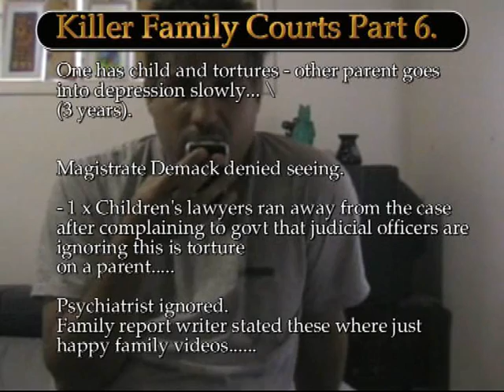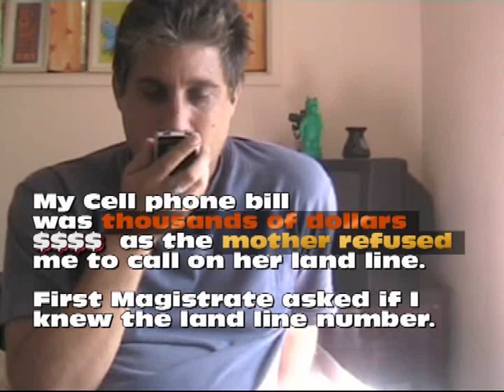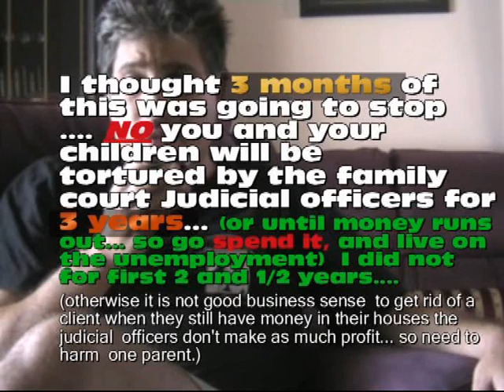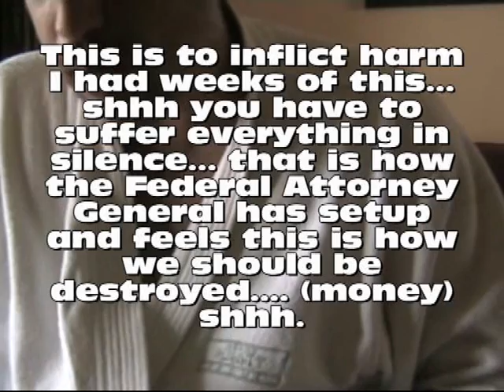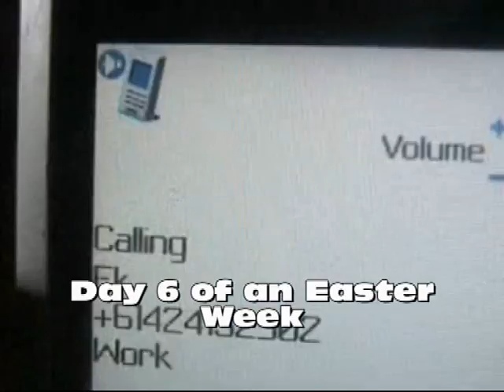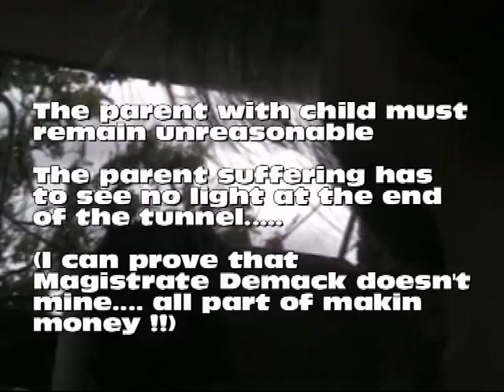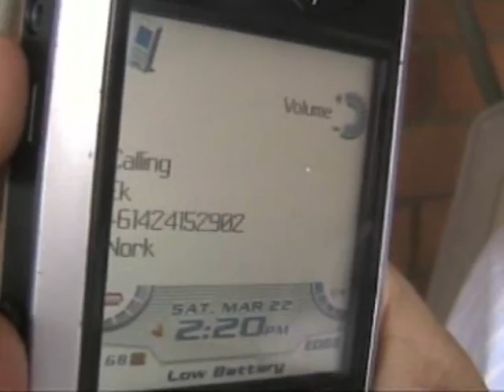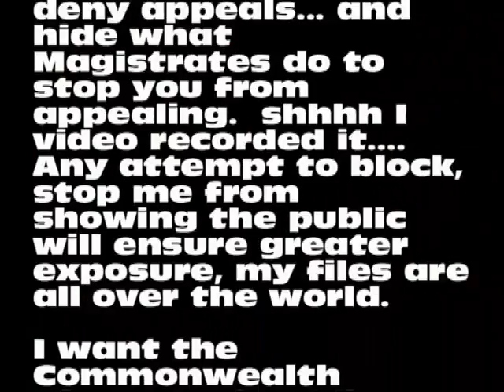Australian Federal Attorney General fix your courts (part 7) Family Killer Courts - John Aster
Please watch all my videos in this series proving that the Family Courts of Australia are corrupt and that no one is there to fix them Robert McLelland is hopeless.